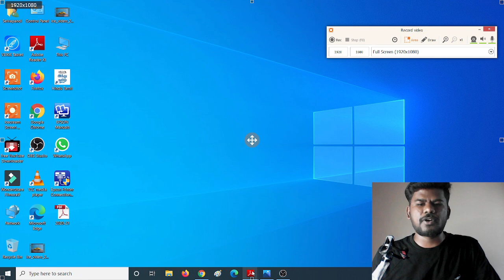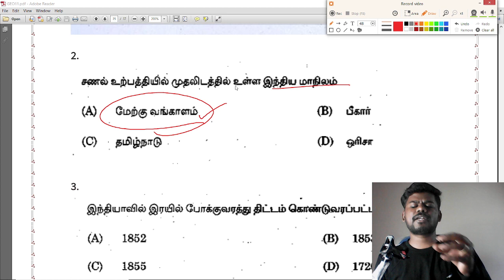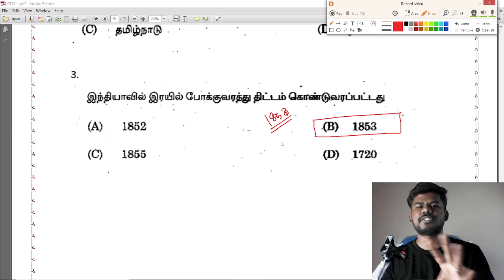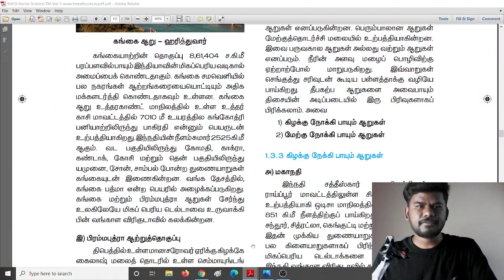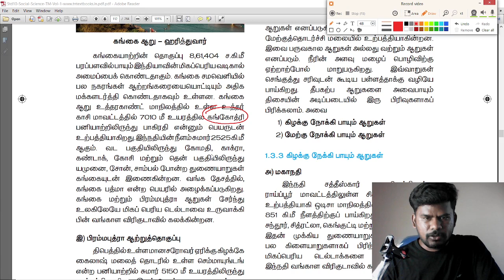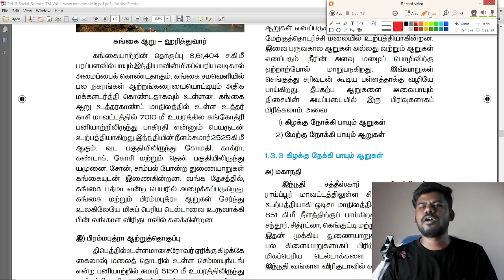புவியியல்ல Full Mark எடுக்கலாம் | Geography Previous Questions with full Explanation | Geo series 11